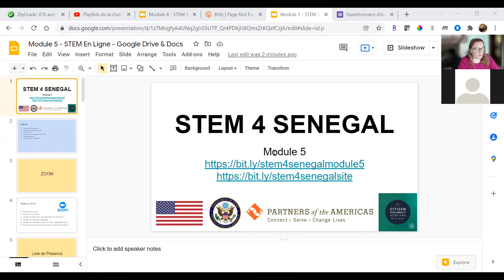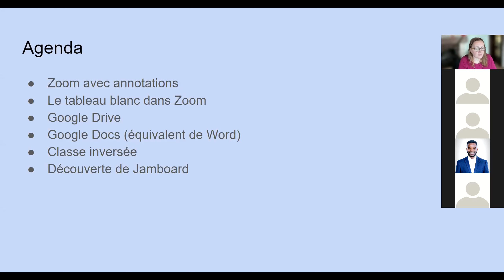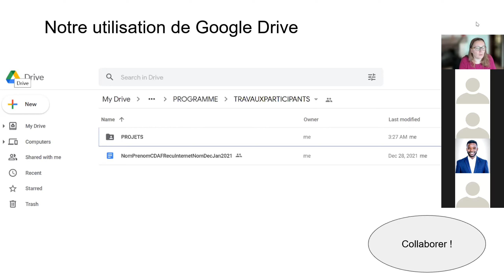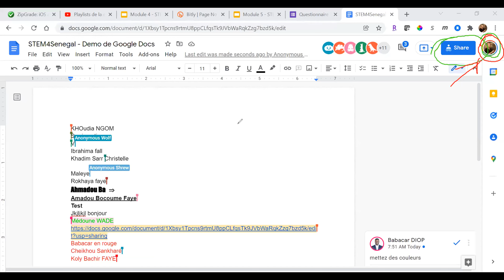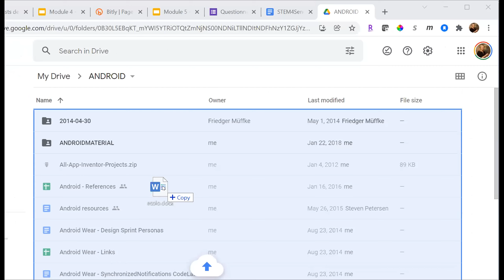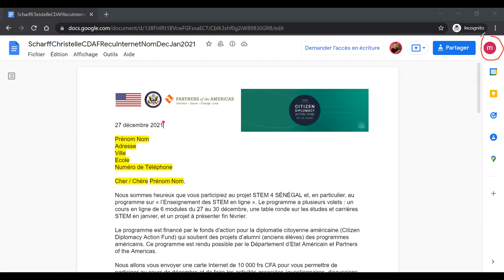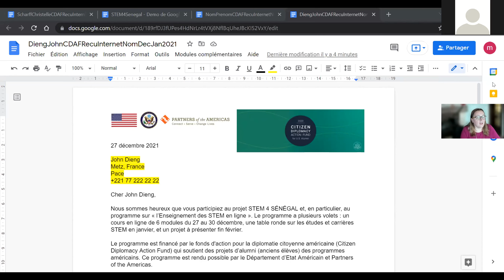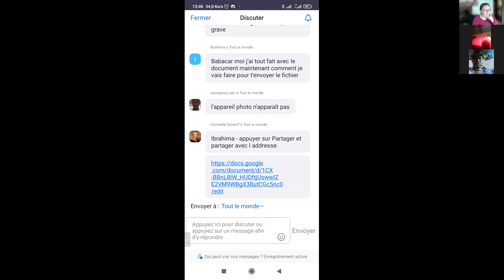Enseigner les STEM en Ligne - Module 5